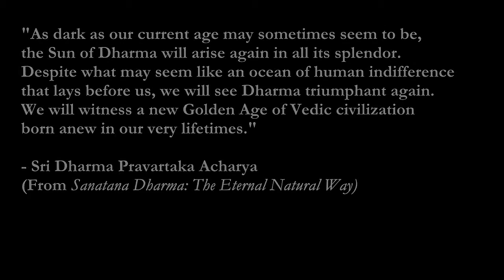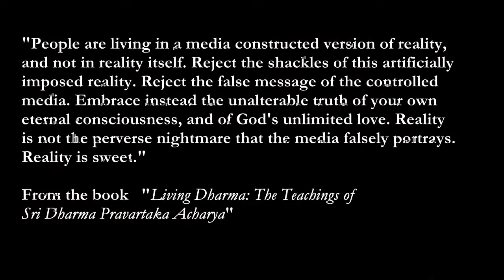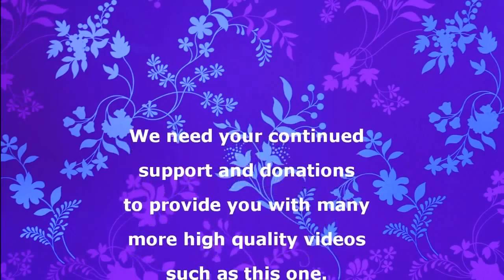Vorbereitung für das kommende goldene Zeitalter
Original titel des Videos: "Preparing for the coming golden age"
aus dem YouTube Kanal: "DharmaNation"

Sri Dharma Pravartaka Acharya spricht über die heutige Wendezeit und wie wir uns darauf vorbereiten können.

Übersetzt von: caste2510

Are we about to enter a new Golden Age? In this very bold and no nonsense presentation, Sri Dharma Pravartaka Acharya not only explains that we are, indeed, about to experience a time of historical spiritual transition, but he also reveals what we, our families, and society can do in order to adequately prepare for the changes taking place around us. This brand new presentation is the recently filmed follow-up to Sri Acharyaji's earlier, history-making talk of March, 2009, which became known to the world as the video titled "The Coming Golden Age". This is a crucial message that you and your loved ones need to hear.

For much more information about how to prepare yourself for the coming Golden Age, visit our main website at: